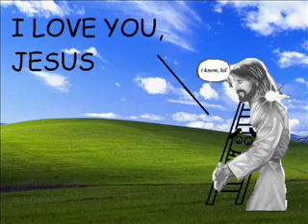lol jesus montage